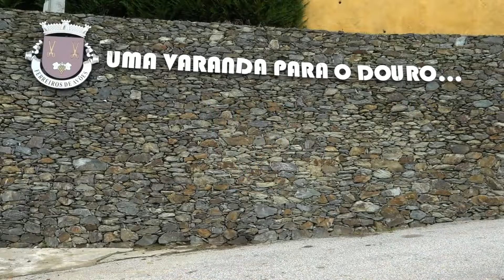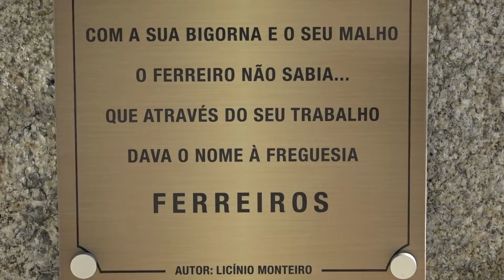Hino de Ferreiros (Lamego) - Paulo Paradela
Com música, interpretação e coros, Paulo Paradela dá vida ao HINO DE FERREIROS (Lamego), letra de Licínio Monteiro, produção musical, arranjos e mixagem de Manoel Cruz, Guitarras: Márcio Carriel, Acordeon: João Napoleon Fernandes, Imagem: Nuno Vieira, Drone: Fábio Pinto, Edição vídeo: Paulo Paradela.
Agradecimentos:
-Junta de Freguesia de Ferreiros, Sr. Presidente Patrício Esteves
- Nany Cabral Fotografia